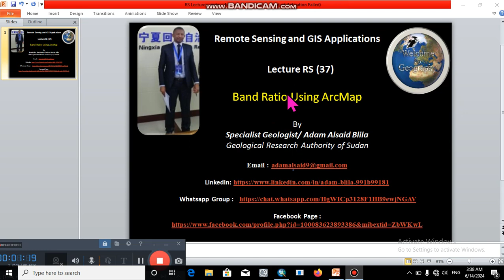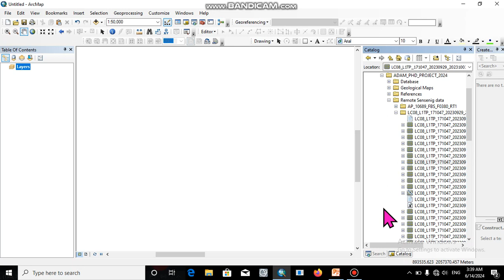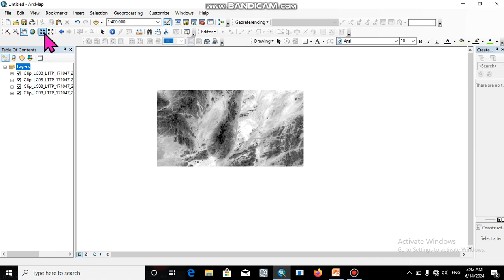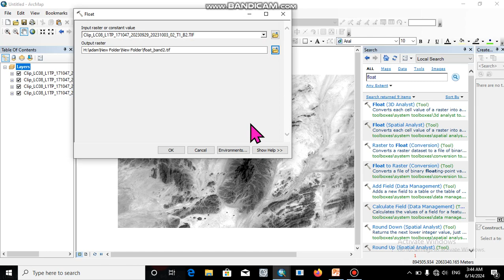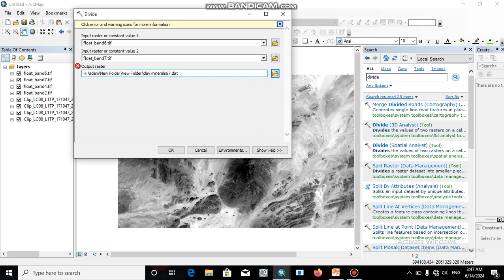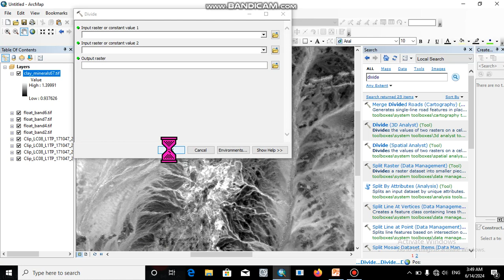RS lecture 37 Band Ratio Using ArcMap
Linkedin لينكدن
   / adam-blila-991b99181  ​

صفحة المحاضرات على الفيسبوك
  lectures in Facebook